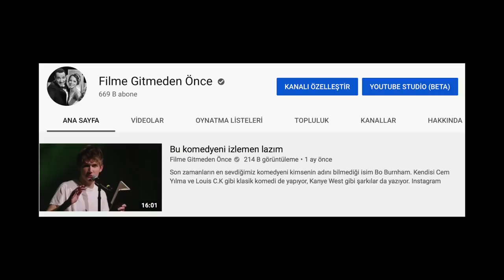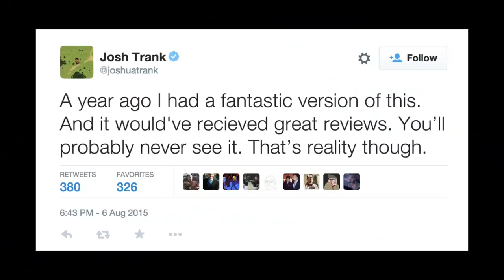Çekim Süreci İnanılmaz Zor Geçen 5 Film ft. Burhan Güven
Evet sonunda Filme Gitmeden Önce'nin ilk Linç Squad içeriği karşınızda. Filme Gitmeden Önce ile yapmamızı istediğiniz başka videolar varsa yorumlarınızda belirtin!